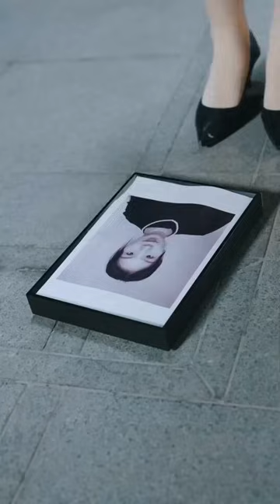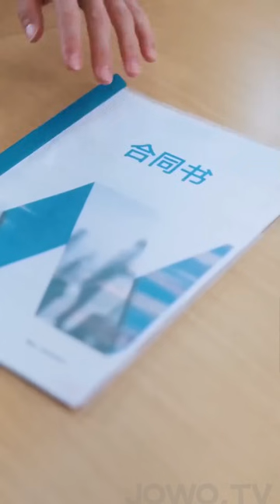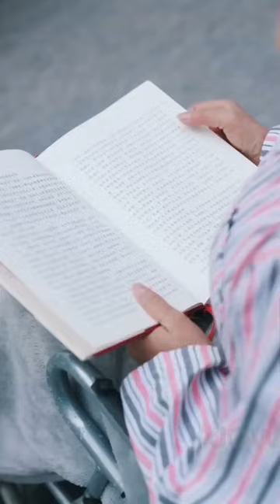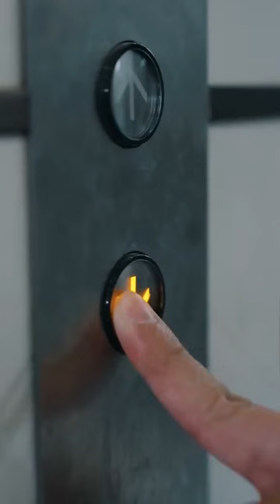Wanita jahat menyiksa pelayan, bos kaya menyelamatkannya, dan akhirnya jatuh cinta padanya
【恰好你爱我】| Film Lengkap

Terbaru ~Terlengkap ~Paling Populer ~Pertempuran Cepat~Shuangwen ~Remake dari drama pendek~~

[MULTI SUB] # hewan peliharaan manis # sadomasokisme # kaya # bos # romansa # drama cina # drama pendek # serangan balik # bayi lucu